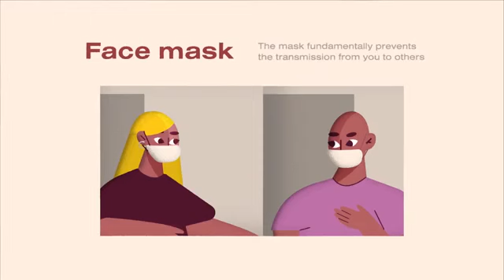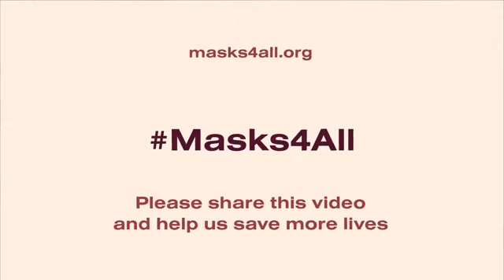Como retardar significativamente o Corona vírus Legendas